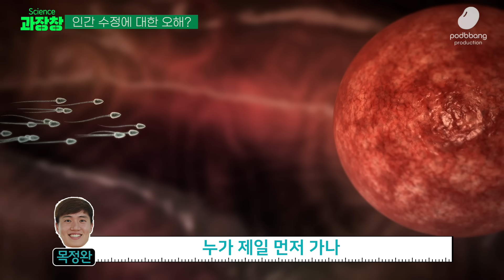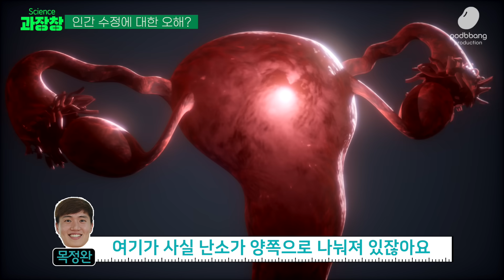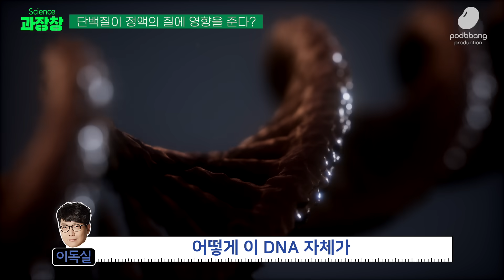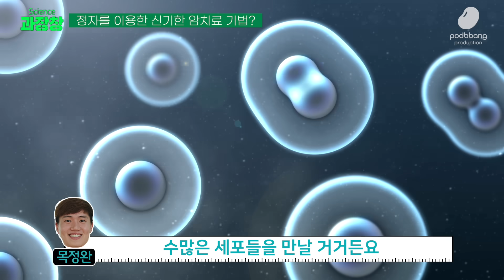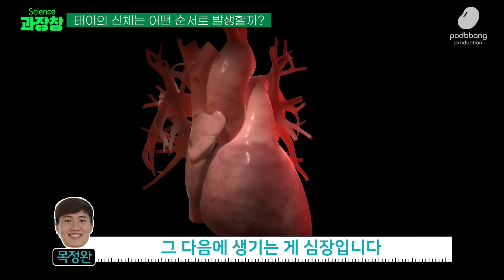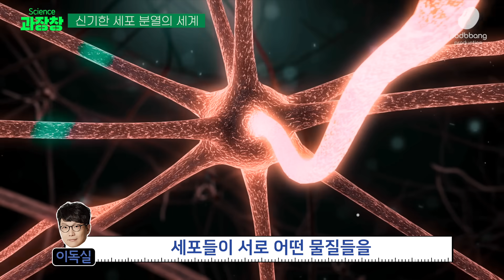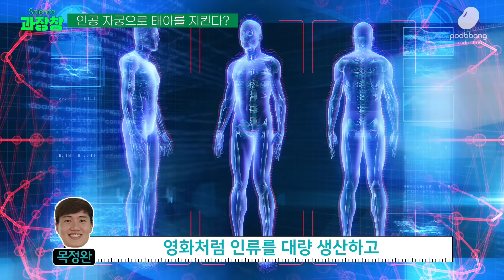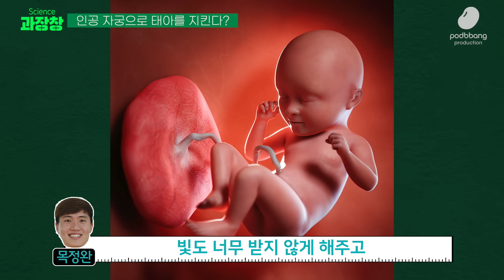당신은 정자와 난자에 대해 오해하고 있다? 인간 수정의 신비(ft.목정완 과커) [과장창 클래식]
[과장창 클래식] 목정완 & 이독실 & 김가영과 함께하는 '과장창'! 과학이 절실한 이 순간,
'과장창'과 함께 신나는 탐험을 시작하세요!